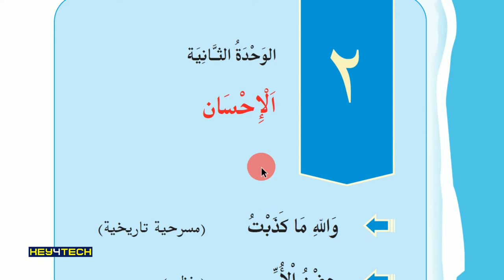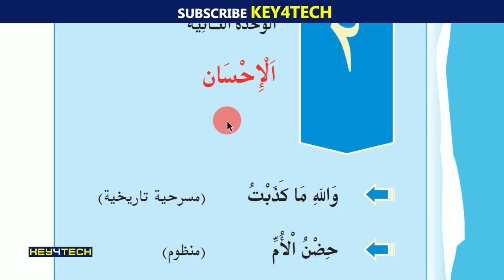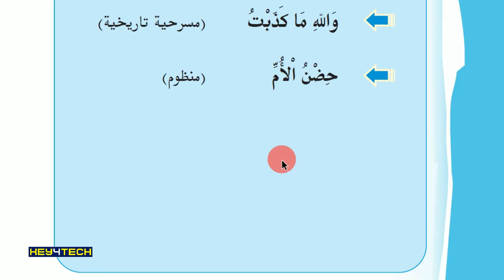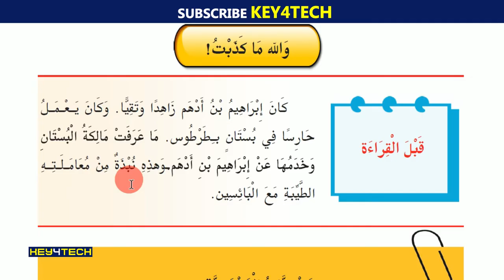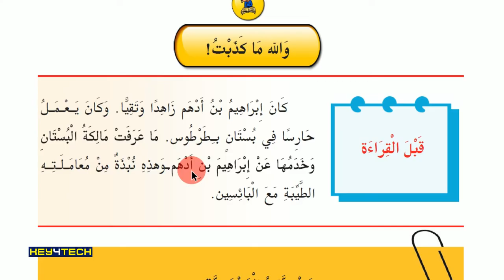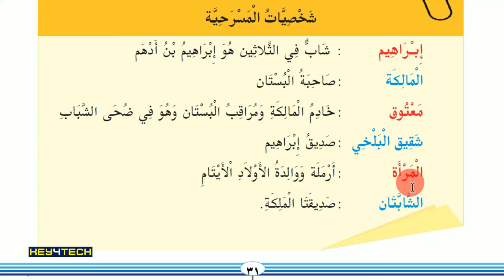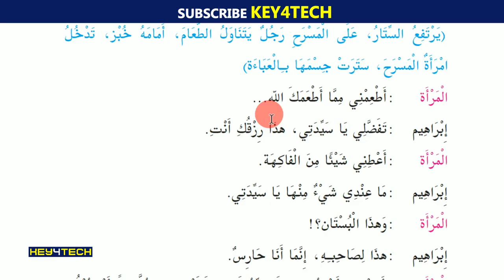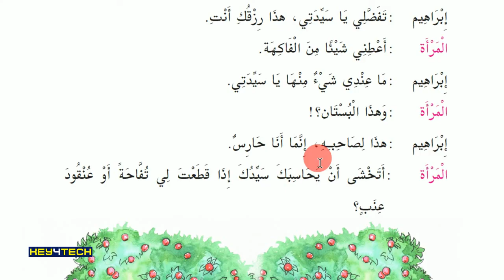SSLC Arabic | Unit 2 - والله ما كذبت എന്ന പാഠഭാഗം Page 30-32 | Arabic Online Class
Prepared by
Jaleel Master